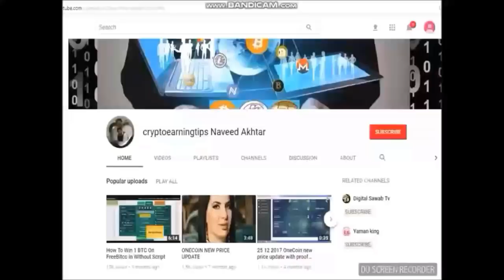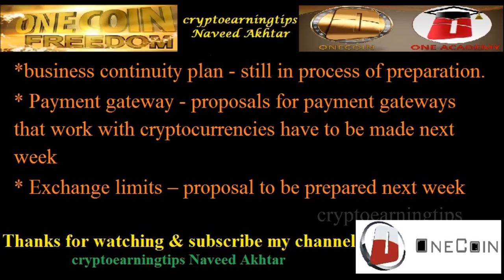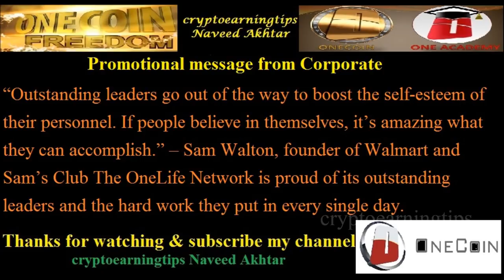Onecoin Exchange Platform Weekly Summary Week 6 & Promotional Message from Corporate